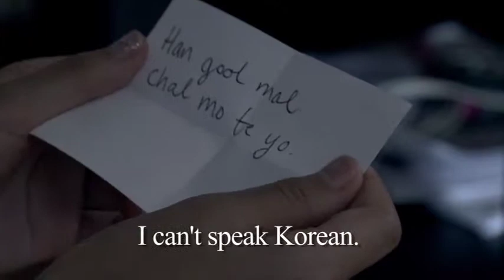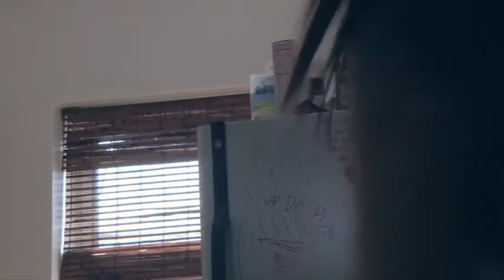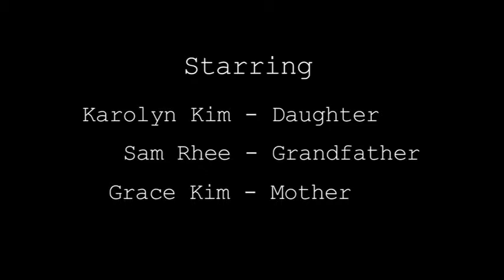Chopsticks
Director: Philip Kim
Castro Valley High School